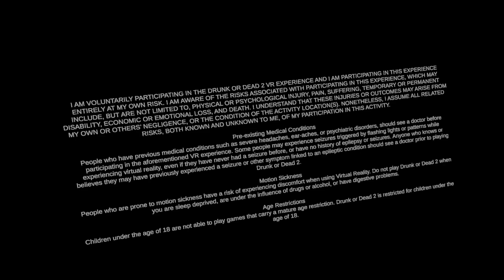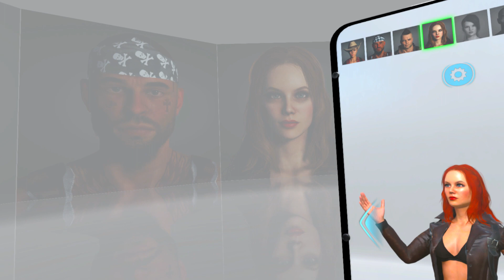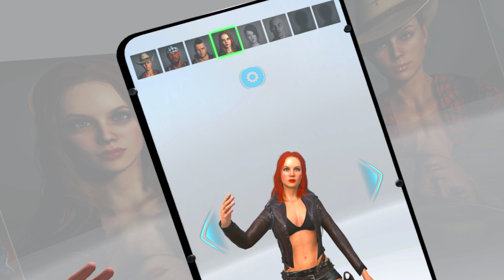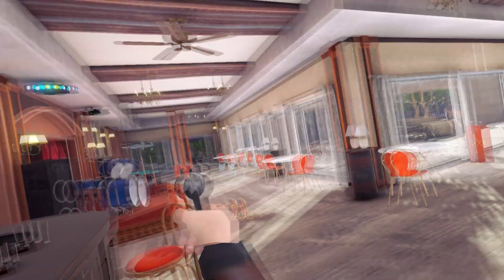Drunk Or Dead 2: Prologue VR - Preview & Full Gameplay - FREE to Play on Steam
Please note: I received a Free Steam key through the Steam Curator Connect program to play this game. This is not a review, just me having silly fun. Drunk or Dead 2 Prologue PCVR is a stand-still wave shooter where you have to drink beers to avoid becoming a zombie while shooting zombies. This is the perfect game for your drunk uncle or auntie.